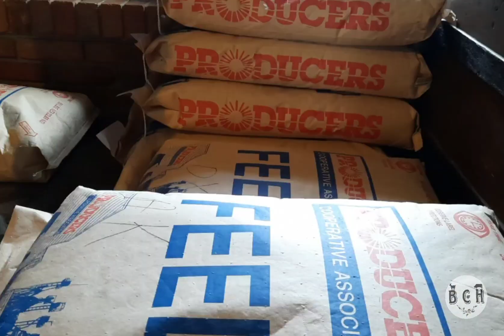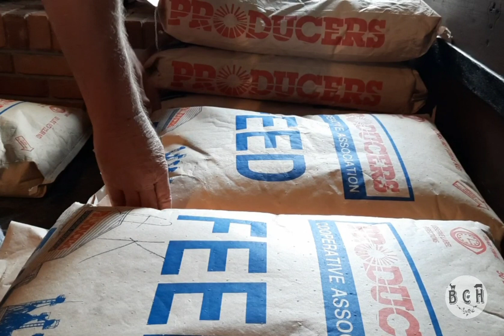Quiet Barn Chores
Yall, any outside chores are being done as quickly as I can get them done, because of the heat. It is a little cooler in the mornings, but not much, and stays 100 degrees until.almost midnight. . Videos add alot of time to chores (that's why there haven't been many outside videos lately)
This coming week is going to be the worst yet, 106 and 107 most days. Not gonna lie, not looking forward to that, even tho it's been 100 and above every day, since the first of June. those few extra degrees just make it so much worse.
Come on fall!